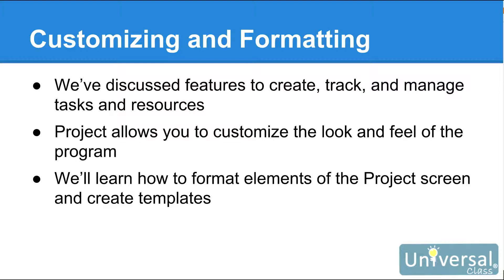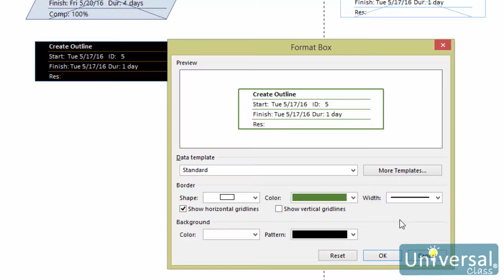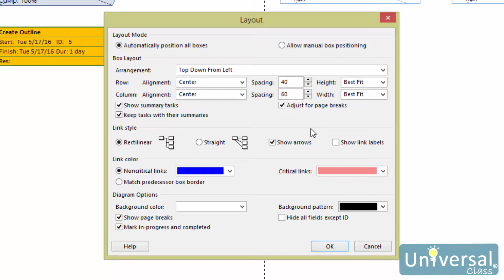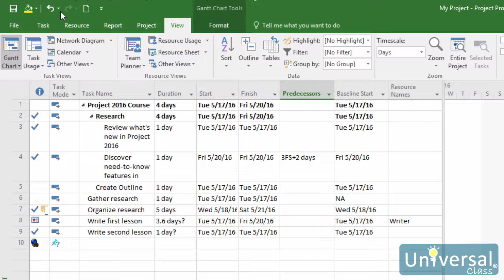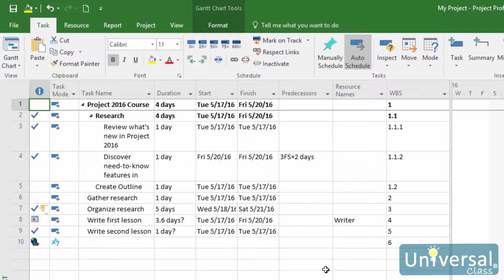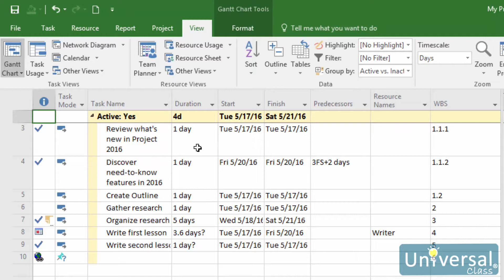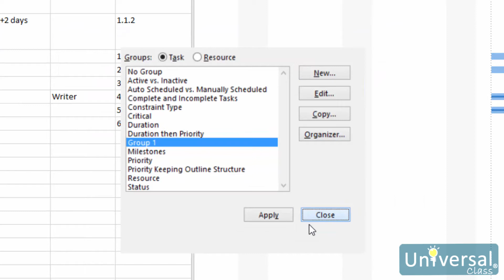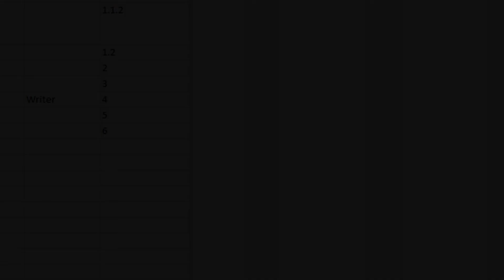Lesson 15: Customizing and Formatting Your Project - Microsoft Project 2016 Course | Universal Class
Learn how to customize and format your project in Microsoft Project 2016.